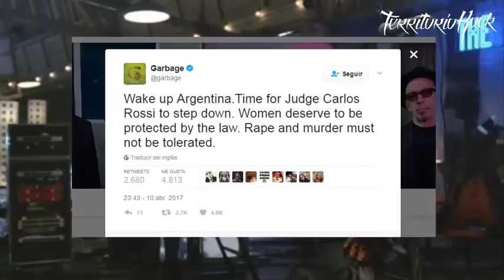Shirley Manson habló sobre el femicidio de Micaela García | Territorio Rock